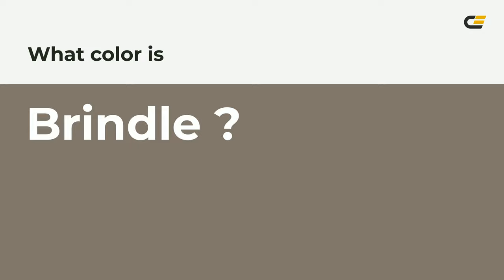Brindle color 82776b hex color - Yellow color - Cool color 82776b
What color is Brindle ? 82776b hex color - Yellow color - Cool color 82776b

Hex 82776b Color Code is also known as Brindle color.